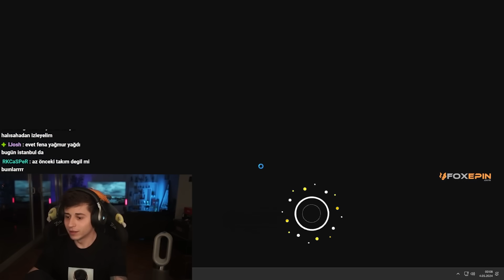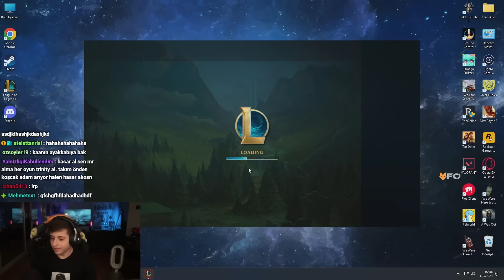CHALLENGER 700 LP ADAMLA KARŞI KARŞIYAYIZ!!!